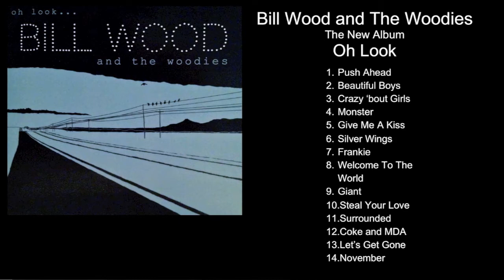Bill Wood and The Woodies, "Oh Look", Compilation.